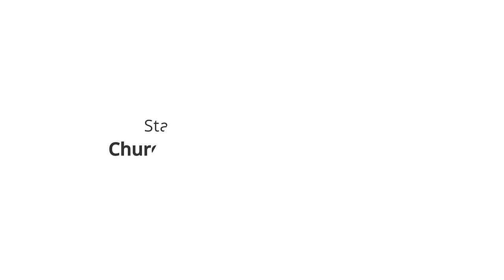Cardinals Opposing Cardinals, Bishops Against Other Bishops